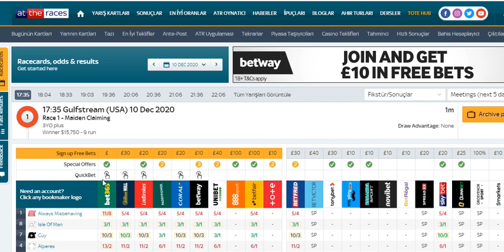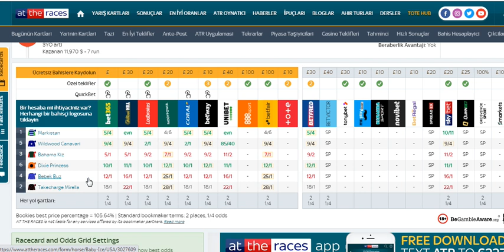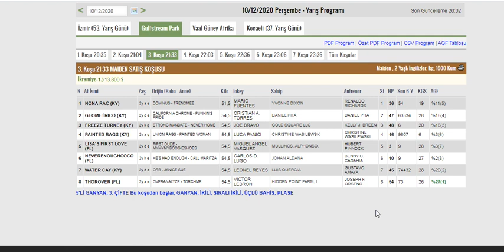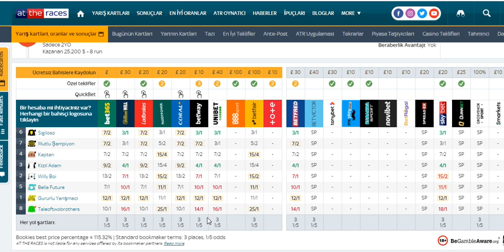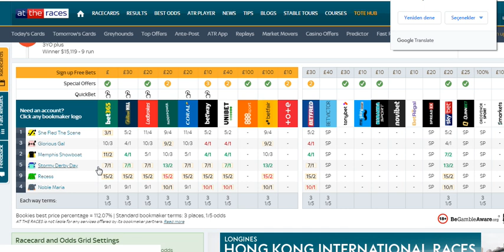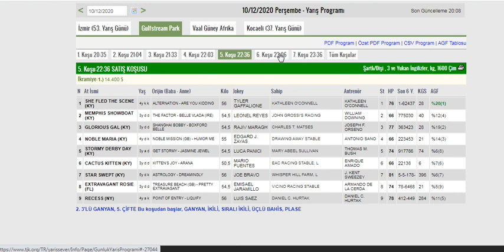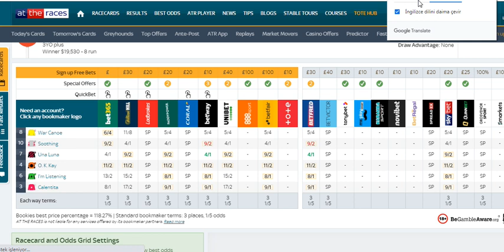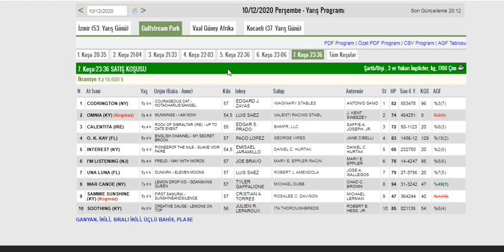10 ARALIK 2020 GULFSTREAM PARK ABD ALTILI GANYAN TAHMİNLERİ VE ANALİZLERİ